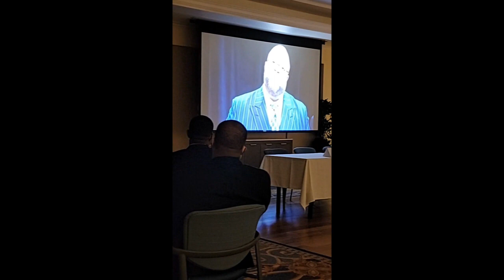1/19/23 - IRP5 Meets Ret. Fed. Judge H. Lee Sarokin In-person for Viewing of "The Race Card Face Up"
The Wrongly Convicted IRP5: David Banks, Demetrius Harper, Clinton Stewart, David Zirpolo, and Kendrick Barnes meets Retired Federal Judge H. Lee Sarokin in-person for the showing of the play he wrote about their wrongful convictions, titled "The Race Card Face Up."

Judge Sarokin is well-known for overturning the wrongful convictions of Rubin "Hurricane" Carter in 1985 (Watch Movie: "The Hurricane," featuring Denzel Washington).

To learn more about Judge Sarokin's efforts to help right IRP5's wrongful convictions after years of investigating and reviewing their criminal case, please read Washington Post Article, written by Tom Jackman

The IRP5's wrongful convictions has never gotten the media attention it deserves. The IRP5 would like for their story to be made into a documentary to warn other American Citizens that this too could happen to them and to also expose Corrupt Judges!

For more information or if you know someone that can help tell their wrongful convictions story, please contact Lamont Banks, Executive Director of A Just Cause at or .